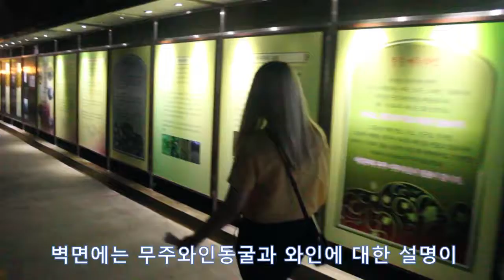[전북생생TV]2017년_도민UCC_서정빈_무주에서 시원한 하루 보내기